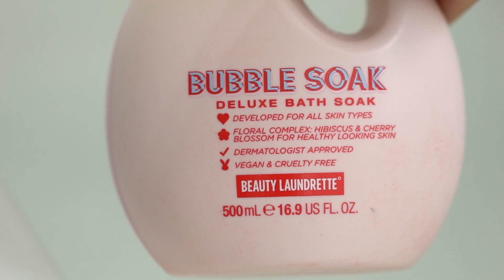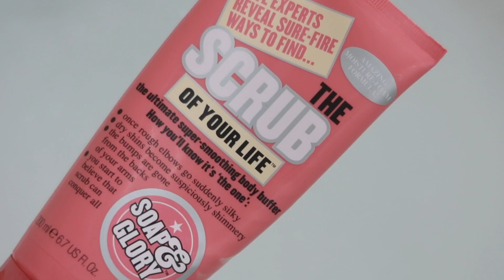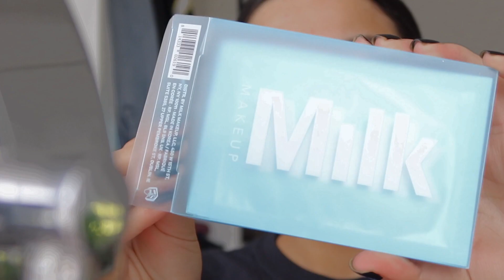my self care pamper routine! (skincare, hair, eyebrows & body care)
• OPEN ME FOR MORE GOOD STUFF •

hey guys! today I have my self care pamper routine! this has been something I have always done but I am trying to focus on more now that I am in isolation / quarantine to have a WHOLE self care day! I hope this was relaxing to watch and gave you guys some inspo to relax and take some much needed "me time" for yourselves.

I talk about haircare, skincare, body care and even how I pluck my own eyebrows too! I share products and brands that i love to help me feel like a new glowing woman😂
if you like these self care based videos be sure to let me know and I can definitely do more!

be strong, full of faith, and unite together in love in this time
and please stay safe x

- shea moisture manuka honey mask

- beauty laundrette bubble soak

- milk makeup matcha cleanser

-  bodyshop vitamin e cleanser

- ole henriksen cold plunge pore mask

- soap & glory clean on me

- soap & glory scrub of your life

- bumble & bumble invisible oil

- the bodyshop hemp lip balm

-milk makeup cooling eye patches

-benefit brow conditioner

- REN skincare daily aha tonic

- milk makeup cooling water

- milk makeup watermelon serum

- ole henriksen banana bright eye cream

- ole henriksen c-rush creme

- rapidbrow

Never forget how special and amazing you truly are,
Love you! Leyla xo